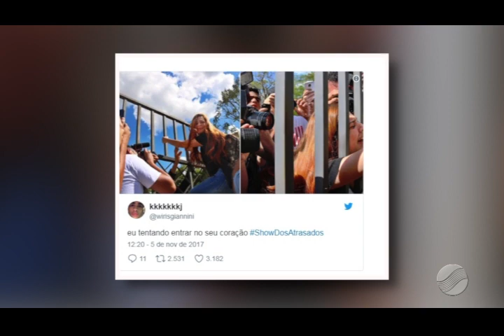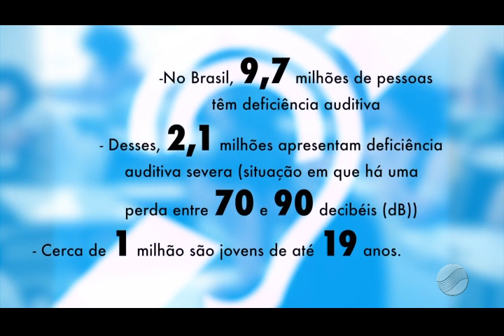Tema da redação do Enem causa polêmica nas redes sociais